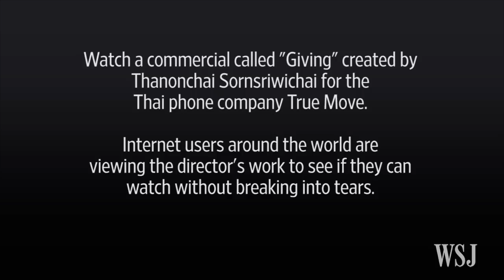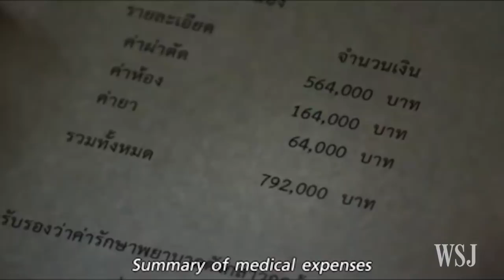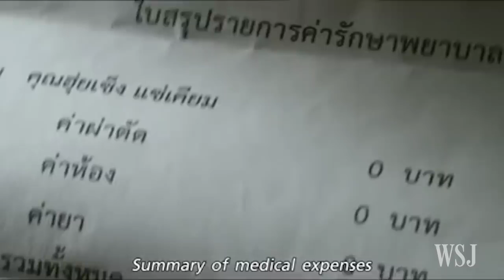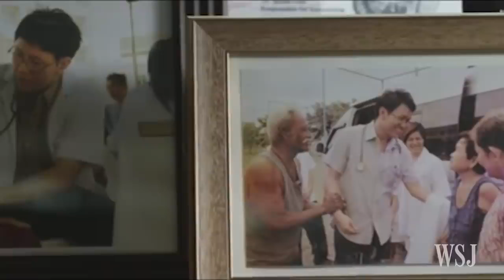Good people vision 3 Giving is the best communication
சிறந்த மனிதர்கள் vision 3 Giving is the best communication